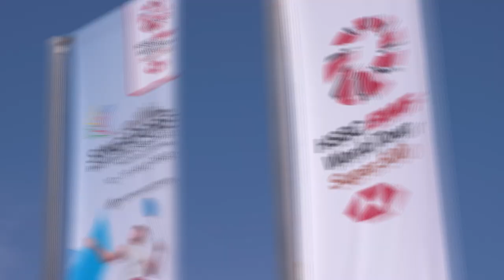Badminton Unlimited | Hee and Tan Face the Press | BWF 2022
Terry Hee and Jessica Tan Wei Han take on questions at the press conference of the Singapore Open.